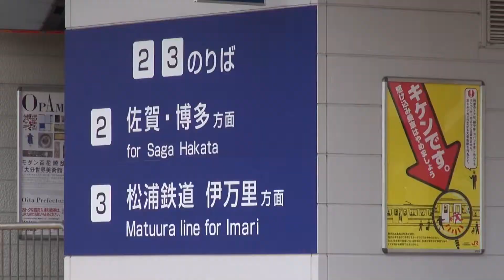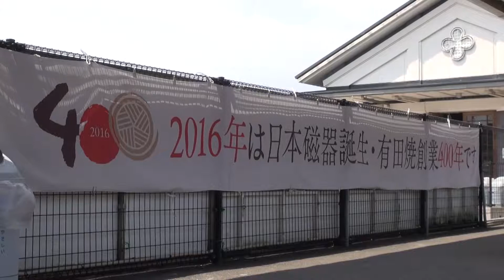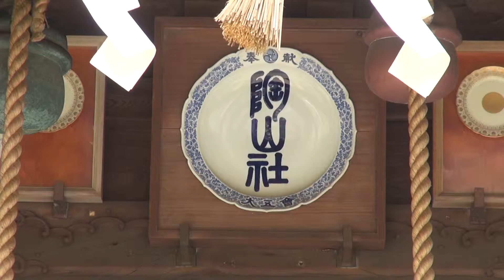有田駅 ななつ星in九州 トレインハンターズ九州 2015/04/18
説明
2015/04/18　佐世保線　有田駅にて撮影
ななつ星in九州との時間 第160弾（1泊2日コース1日目/第74クルーズ）
先週に引く続き佐世保線へ。今日は有田駅からの撮影。駅に行ってみると、駐車場がまったくないのに驚く。三間坂駅まで戻り、駅員さんに相談。有田駅での駐車場を確保して頂く（330円）。これにも驚く、って言うか、ＪＲさんに感謝感謝って感じです。どうもありがとうございます！